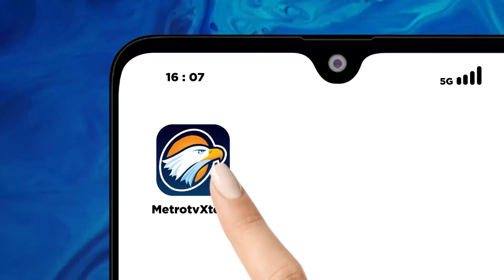Irwan Mussry Koreksi Komentar Reno Barack, Roti Kayla Bakery Enak Sekali!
MetroTV, Juragan Jaman Now telah memasuki Babak Kompetisi Batch ke-2! Java Halu Coffee, kayla Bakery, dan Kreepix Fish Skin akan bersaing untuk menjadi peserta terjuragan. Siapakah yang paling menarik perhatian panelis dan berhasil menjadi peserta terjuragan?